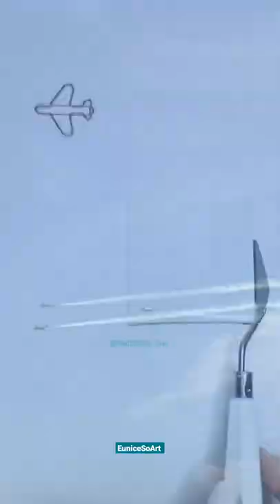Airplane show art process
Boundary Bay Air show series No.3🖌

Reference: Video I filmed in Boundary Bay Air show
Acrylic on tiny canvas
Size : 2.6"x2.6"
Acrylic Bbrea Reese
Purple Flat brush: Buzz from Opus Art Supplies
canvas @Daler-Rowney